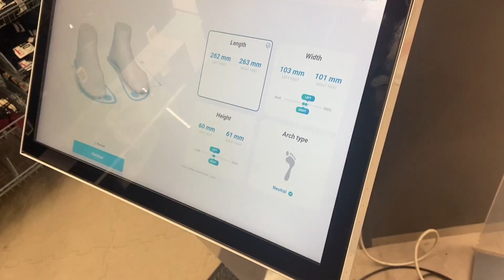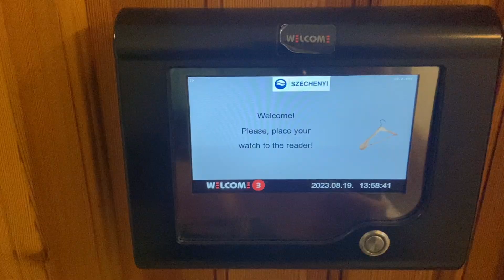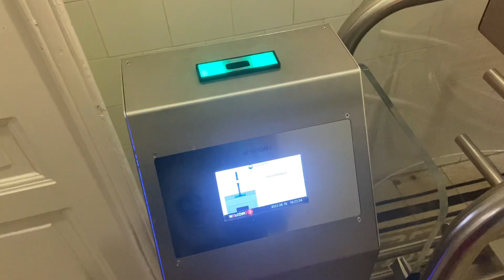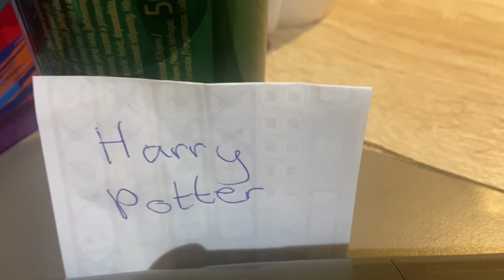Budapest Dag 3 naar Szechinyi badhuis en een (gezellige) rustige avond